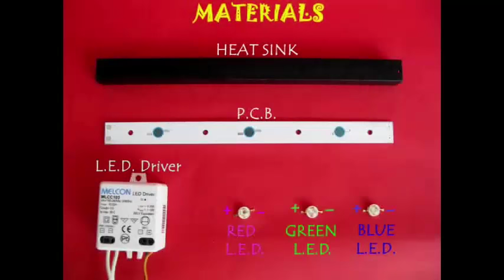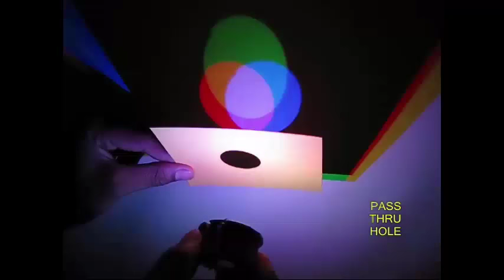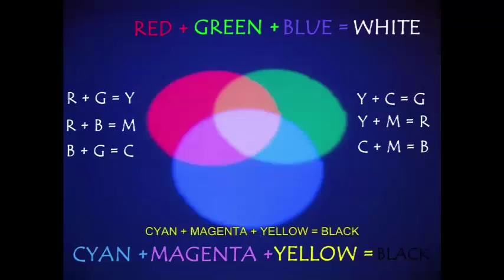Cool Colours | Bengali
You might have seen dark shadows but have you ever seen colorful shadows?
For this you’ll need some modern LED’s, their mount, sink and driver. Here you can see three LED colors – blue, green and red. Then you need cutouts of various shapes – a triangle, square and a circle. These card cutouts can be mounted on short sticks. Cutouts can have one, two, three or five holes.

If you bring your hand in front of the lighted LEDs and you will see some glorious colors. Bring a plastic bird or a pen and their shadows look out of this world. If you bring a card with a circle you will see shadows of three different colors. On moving the LED plate forwards and backwards you can see the colors combine and generate more complex colors. If you bring a flower shaped card with a circular hole than you can enjoy the mixing of colors. If you rotate a human cut-out you will many colors in a swirl. Similarly, try a Star cut-out. See colors rotate and mix.

Now try with a mount where the LEDs instead of being in a straight line are in a circle. Pass this light through a circular hole to see circles of three colors which in turn overlap and generate many more complex colors. The primary colors combine to make many secondary colors. Repeat this experiment with three and five circular holes to see astounding color combinations.